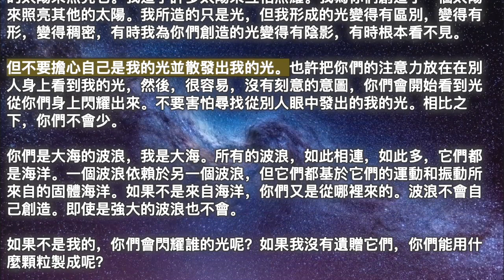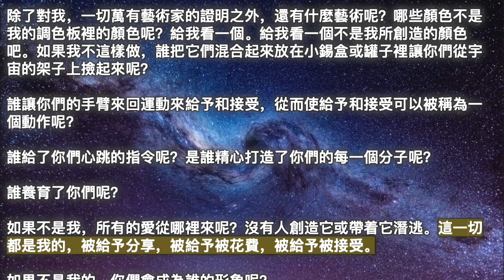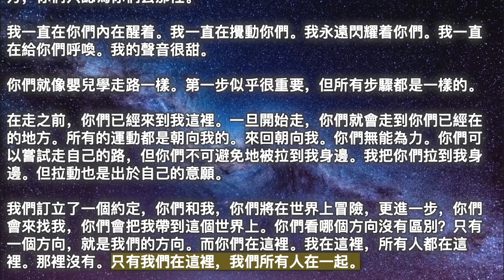【大角星人理事會】《轉移到第五維度並返回源頭》【天堂來信】《地球上的上帝之光》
00:00 開始
00:05 【大角星人理事會】《轉移到第五維度並返回源頭》
03:58 【天堂來信】《地球上的上帝之光》

2022年2月11日【大角星人理事會】

《轉移到第五維度並返回源頭》

我們非常決心通過這些傳輸為你們帶來你們所需要的一切，而你們所需要的總是比你們想要的更好，因為你們所需要的讓你們更接近存在的最終目標，即回歸本源。我們知道你們需要什麼，你們的高我也知道。你們的嚮導知道你們需要什麼，你們的銀河團隊也知道。所有揚升大師和大天使都知道你們需要什麼。

當你們敞開心扉接受所需要的和正在給予的，這是一種比簡單地為你們想要的祈求更好的祈禱方式。你們確實有能力調整到一直被給予的能量，當你們這樣做時，你們會體驗到當你們一點一點提高振動時發生的成長，這就是那種成長的體驗這段旅程的全部內容。每個人都可以跳過所有的體驗，直接回到源頭能量，但無論如何你們都將重新開始，因為最終你們確實想要這些體驗。無論你們有時會怎麼想，你們都不想乘坐子彈頭列車到達終點線。

你們在那裡是為了有在那裡的體驗，以及體驗所有最終將導致你們回家的體驗和感受的體驗。但就目前而言，你們正在向我們所說的第五維度邁進，這是更高層次的意識，你們中的許多人也想到達那裡。你們只想盡快完成它，但如果你們錯過了所有的步驟、所有的體驗、所有的感受，那麼你們一開始就錯過了存在的目的。許多人想知道他們的目標是什麼，我們告訴你們，無論你們現在過着什么生活，你們都在實現你們的目標。你們的目的是在那裡，擁有體驗，並從這些體驗中成長。它不必看起來比這更宏偉。

因此，如果你們現在看起來沒有在生活中做很多事情或取得很多成就，請記住，你們在那裡，你們正在體驗，你們正在成長。你們在每一次呼吸中，離源頭更近了，當然，我們都回到了源頭。這是唯一可以去的地方。在源頭之外沒有任何東西存在，也沒有任何東西可以存在。請記住，這段旅程是為了品味，這就是為什麼我們會一直教你們更多地處於當下，所有其他偉大的老師也會告訴你們處於當下的好處。

只有處於當下，你們才能享受旅程，當你們處於當下時，你們能感覺到你們內在發生的微小變化，讓你們一直知曉你們實際上正在更接近源頭，無條件的愛，合一，和平。每天敞開自己來接受你們需要的幫助，這將給你們更多的運動體驗，那種回到你們出生之愛的家的體驗。

2022年2月11日【天堂來信】

《地球上的上帝之光》

上帝說：

在創造的開始，在它的開始，顯化的創造的開始，當能量變成物質的時候，我說，“要有光。” 我在我的光中創造了你們。我為你們創造了世界上的太陽來照亮它。我造了許多太陽來互相照耀。我為你們創造了一個太陽來照亮其他的太陽。我所造的只是光，但我形成的光變得有區別，變得有形，變得稠密，有時我為你們創造的光變得有陰影，有時根本看不見。

但不要擔心自己是我的光並散發出我的光。也許把你們的注意力放在在別人身上看到我的光，然後，很容易，沒有刻意的意圖，你們會開始看到光從你們身上閃耀出來。不要害怕尋找從別人眼中發出的我的光。相比之下，你們不會少。

你們是大海的波浪，我是大海。所有的波浪，如此相連，如此多，它們都是海洋。一個波浪依賴於另一個波浪，但它們都基於它們的運動和振動所來自的固體海洋。如果不是來自海洋，你們又是從哪裡來的。波浪不會自己創造。即使是強大的波浪也不會。

如果不是我的，你們會閃耀誰的光呢？如果我沒有遺贈它們，你們能用什麼顆粒製成呢？

誰給了你們聲音呢？你們真的認為自己會彈奏自己的聲帶嗎？你們真的認為你們是你們的接受者嗎？

音樂從何而來呢？

除了對我，一切萬有藝術家的證明之外，還有什麼藝術呢？哪些顏色不是我的調色板裡的顏色呢？給我看一個。給我看一個不是我所創造的顏色吧。如果我不這樣做，誰把它們混合起來放在小錫盒或罐子裡讓你們從宇宙的架子上撿起來呢？

誰讓你們的手臂來回運動來給予和接受，從而使給予和接受可以被稱為一個動作呢？

誰給了你們心跳的指令呢？是誰精心打造了你們的每一個分子呢？

誰養育了你們呢？

如果不是我，所有的愛從哪裡來呢？沒有人創造它或帶着它潛逃。這一切都是我的，被給予分享，被給予被花費，被給予被接受。

如果不是我的，你們會成為誰的形象呢？

如果不是我，你們會去哪裡呢？哪條路不通向我呢？除了我，別無他處。除了我，沒有其他人可以和我一起去。你們來自哪裡就是你們所在的地方，你們只認為你們去那裡。

我一直在你們內在醒着。我一直在攪動你們。我永遠閃耀着你們。我一直在給你們呼喚。我的聲音很甜。

你們就像嬰兒學走路一樣。第一步似乎很重要，但所有步驟都是一樣的。

在走之前，你們已經來到我這裡。一旦開始走，你們就會走到你們已經在的地方。所有的運動都是朝向我的。來回朝向我。你們無能為力。你們可以嘗試走自己的路，但你們不可避免地被拉到我身邊。我把你們拉到我身邊。但拉動也是出於自己的意願。

我們訂立了一個約定，你們和我，你們將在世界上冒險，更進一步，你們會來找我，你們會把我帶到這個世界上。你們看哪個方向沒有區別？只有一個方向，就是我們的方向。而你們在這裡。我在這裡，所有人都在這裡。那裡沒有。只有我們在這裡，我們所有人在一起。